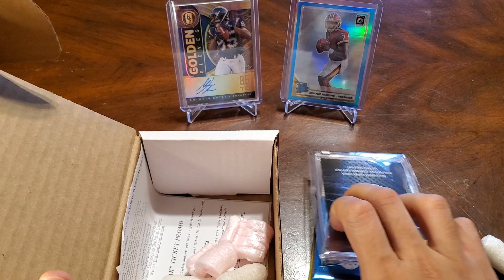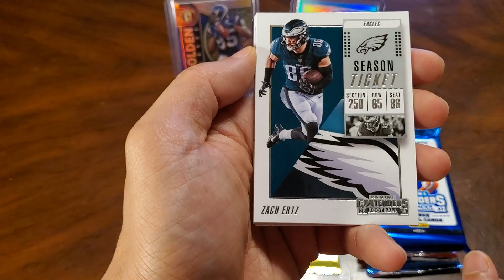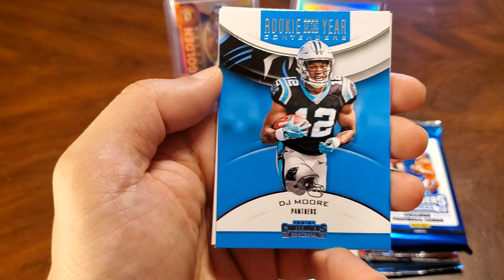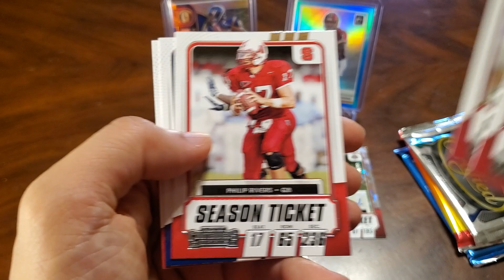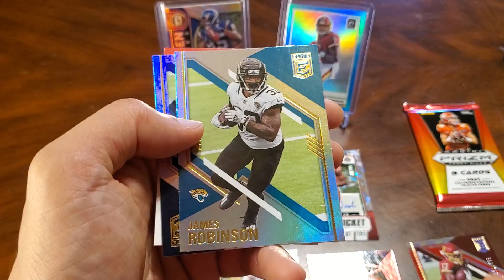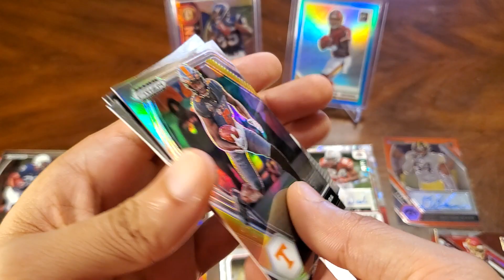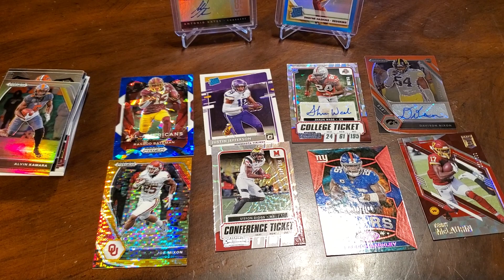BOOMBOX Elite FOOTBALL Card Box Opening! Rookie Autos & Rated Rookies! September 2021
Hey everyone! In today's video, I'm opening my September 2021 Elite Football Boombox!  Cool RCs including some rookie autos! Let me know what you'd like to see me rip open on the channel!